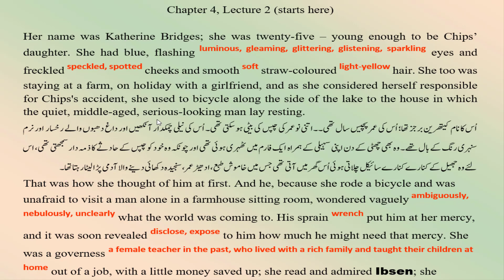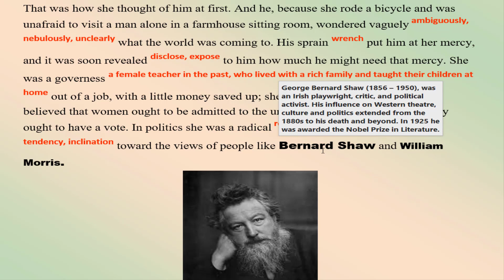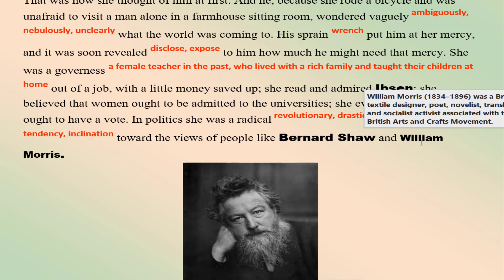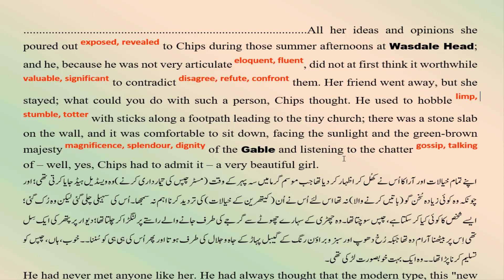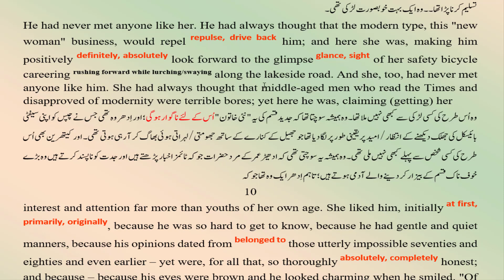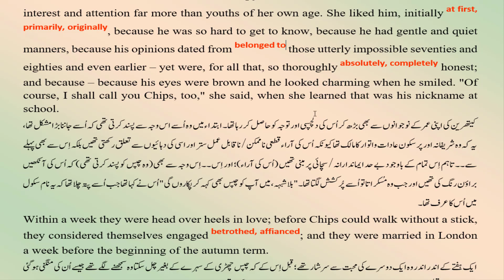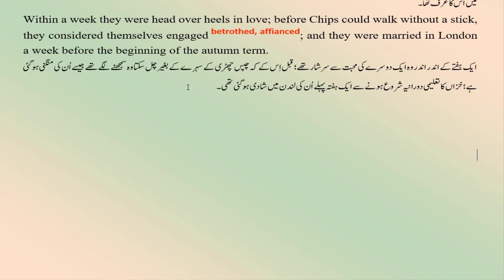Goodbye Mr Chips Text Reading Lecture 2 │Prof. AurangzebKhan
If you want to get more than 90% Marks and brilliant success, it is the right place for you.

About This Video:
This video comprises the text reading of chapter 4.  You can also learn translation, grammar principles and the most important Synonyms of 9th, 10th, 1st Year and 2nd Year class most easily.

Assalam U Alaikum, dear students, May the peace and blessings of Allah be upon you! I am Sir Aurang Zeb Khan from Punjab, Pakistan. I have been teaching English Grammar and Translation for more than fifteen years.

About this Channel:
This channel is related to Teaching of English- English to Urdu Translation, Teaching of English Grammar and composition. Pl. Kindly watch complete video online at least once, then you can download it and watch it at any time according to your convenience. Thanks a lot.

عزیز طلبہ و طالبات فرسٹ ایئر انگلش بُک ون، انگلش سے اردو میں ٹرانسلیشن لیکچرز کا سلسلہ جاری ہے۔امید ہے یہ ویڈیوز آپ کی تعلیمی ضرورت کو کما حقہ پورا کریں گی۔ ان آن لائن لیکچرز سے متعلق اپنی قیمتی آراء سے آگاہ کرتے رہا کیجئے۔ پلیز ویڈیوز کو لائق اور شیئر اور چینل کو سبسکرائب کریں۔ تعلیم و تدریس سے متعلقہ اس چینل کی ترویج و اشاعت میں آپ کے بیش قدر تعاون کی از حد ضرورت ہے۔ اگر آپ ویڈیو ڈاؤن لوڈ کرنا چاہیں تو اجازت ہے لیکن براہ مہربانی کم از کم ایک بار مکمل ویڈیو آن لائن ضرور دیکھیں۔ بہت بہت شکریہ۔